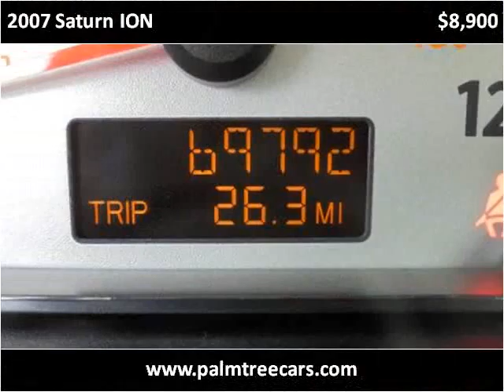2007 Saturn ION Used Cars Stuart FL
This 2007 Saturn ION is available from Palm Tree Auto Sales.